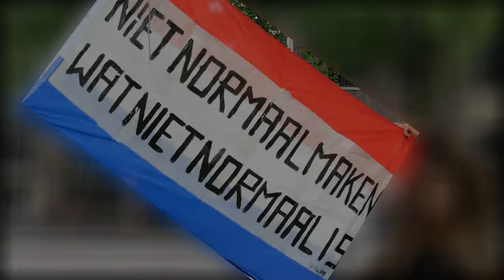Vrijheidsmars - in Amsterdam van 5 juli 2020 incl. toespraak Willem Engel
Registratie van de Vrijheidsmars georganiseerd door stoplockdown.nu in Amsterdam.

Opmerking: Tekst is enigszins aangepast

Nadat de aangekondigde Vrijheidsmars voor 28 juni door de gemeente werd verboden, is voor a.s. zondag 5 juli alsnog door de gemeente besloten om de Vrijheidsmars in de hoofdstad door te laten gaan. Daarbij is de route veranderd, waarbij niet de Dam maar de Dokwerker begin en eindpunt zal zijn. Met de Dokwerker staan we voor solidariteit door geweldloos te protesteren om de ontmenselijking en teloorgang van de vrijheid te bestrijden. Dat wat nodig is nu vrijheidsrechten opnieuw ernstig worden ingeperkt, de regering ons tot een leven in een 1.5 meter dwangbuis heeft veroordeeld.
Motivatie: Het coronabeleid zit gevangen in een levensgevaarlijke tunnelvisie, waarbij eenzijdig wordt gekeken naar het voorkomen van besmettingen en het behandelen van de patiënten, zonder door te denken over de algemeen maatschappelijke schade die het beleid veroorzaakt. De corona noodmaatregelen ondermijnen de democratische vrijheidsrechten. Met de anderhalve meter als argument wordt de demonstratievrijheid beknot en daarmee een belangrijke pijler van de democratische rechtsstaat aangetast. Met de nu tot 1 oktober uitgestelde noodwet dreigt de uitzonderingstoestand permanent te worden, waarbij is voorgesteld dat de politie het recht verkrijgt om woningen binnen te vallen op verdenking van bezoek wat zich niet aan de 1.5 meter regel houdt. Een verbod op aanraking met mensen die niet op hetzelfde adres staan ingeschreven. Ook dreigt het parlement verder buitenspel te worden gezet, waarbij de regering per decreet het beleid kan bepalen alsof we 200 jaar terug zijn in de tijd. De gevolgen van de coronamaatregelen zijn ernstig, maken verschrikkelijk diepe wonden.
Duizenden bewoners zijn in verpleegtehuizen of andere zorginstituten tegen hun wil of instemming maandenlang opgesloten geweest, waarbij veel restricties nog steeds niet zijn opgeheven, tot verdriet van bewoners en familie door ontbrekend sociaal en fysiek contact. Veel mensen met andere ziekten mochten niet geholpen worden. Ook grote bijeenkomsten zijn verboden en hebben heel veel mensen hun werk en inkomen door de maatregelen verloren met veel financiele stress en een onzekere toekomst als gevolg. Meer depressie, zelfdoding, verarming. Gedwongen afstand houden blijft in het beleid gehandhaafd, terwijl dat indruist tegen onze sociale natuur. Aanraking is een eerste levensbehoefte!
Het regeringsbeleid koerst aan op verplichte vaccinatie als voorwaarde om de coronamaatregelen los te kunnen laten, terwijl onduidelijk is of überhaupt een veilig en goed werkend vaccin ontwikkeld kan worden. Vaccinatie is niet zonder risico’s. Daarbij dreigt versoepeling van het verbod op genetische manipulatie afgaande op de laatste ontwikkelingen binnen de EU, waarbij verplichte vaccinatie als zodanig bovendien de lichamelijke onschendbaarheid bedreigd. De regering kijkt weg van de realiteit door de angst te blijven voeden. De corona epidemie in NL is voorbij en het besmettingsgevaar is zeker in de buitenlucht nihil, zoals onlangs weer is gebleken, waarbij het drukbezochte 1 juni protest op de Dam niet tot nieuwe besmettingen heeft geleid, laat staan zieken of doden.
Waarom de vrijheid miskennen en doorgaan een waarheid te koesteren die eigenlijk geen waarheid meer is?

“FREEDOMMARCH”. At a time when the Corona virus is being used more and more limiting freedom rights, the “freedom march” has arisen. We will not be criminalized. We take back our freedom through non-violent, effective protest.

“Marcia Della Liberta”. In un momento in cui il virus Corona viene utilizzato sempre più limitando i diritti alla libertà, è sorta la "marcia della libertà". Non saremo criminalizzati. Ci riprendiamo la nostra libertà attraverso proteste non violente ma efficaci.

Links naar andere websites voor informatie zijn verwijderd. Deels omdat deze of niet meer bestaan, zijn gewijzigd of niet meer actueel zijn.

Delen van deze video is toegestaan.